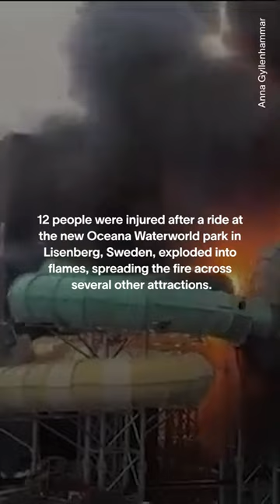Water Slide Explodes At New Amusement Park in Sweden